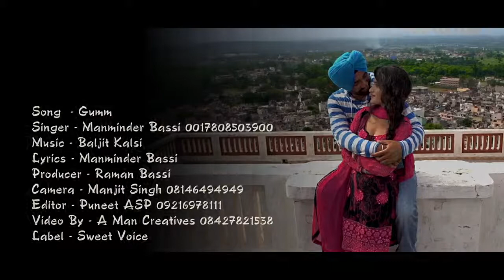Gum Sanu Tere Sajna Ve latest Punjabi Song By (KHURRAM ROHAILA)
Singer & Lyrics;-
           Manminder Basi
Music;-
           Baljit Kalsa
Producer;-
            Raman Basi